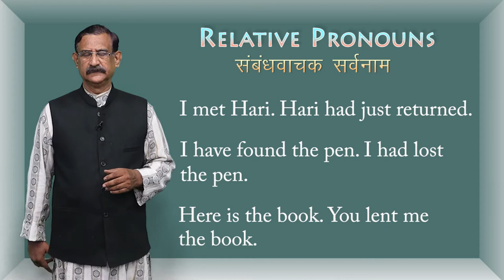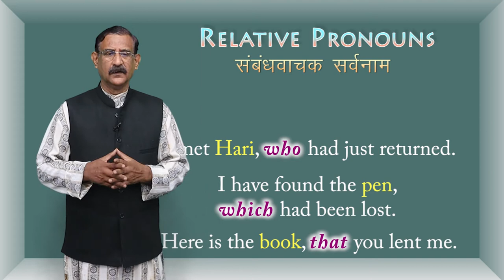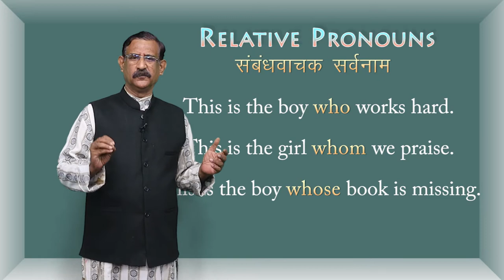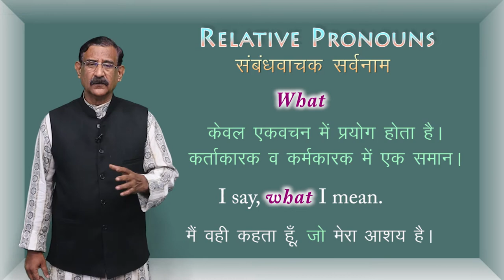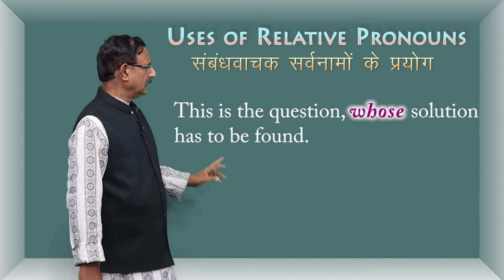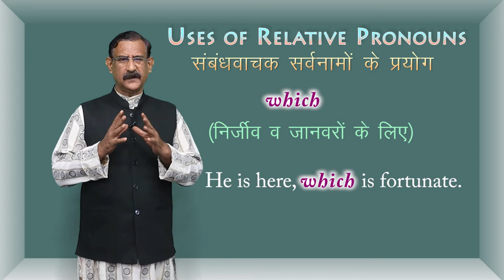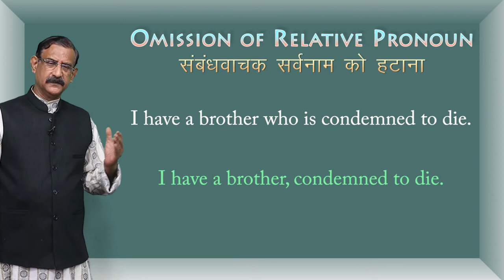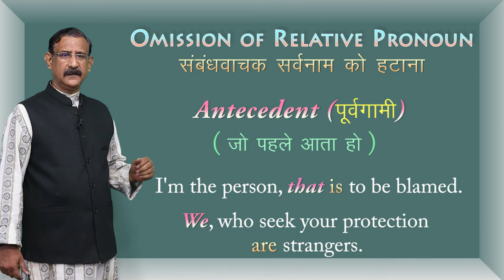CLASS 12th ENGLISH | CHAPTER - PARTS OF SPEECH | PRONOUN